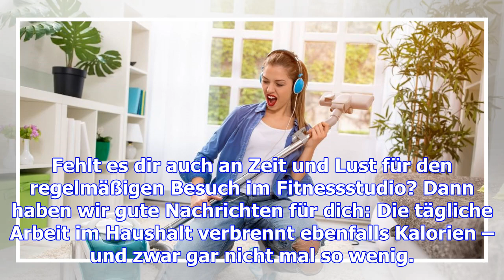Das bisschen haushalt...: hausarbeit statt sport? so viele kalorien verbrennt putzen wirklich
Fehlt es dir auch an Zeit und Lust für den regelmäßigen Besuch im Fitnessstudio? Dann haben wir gute...